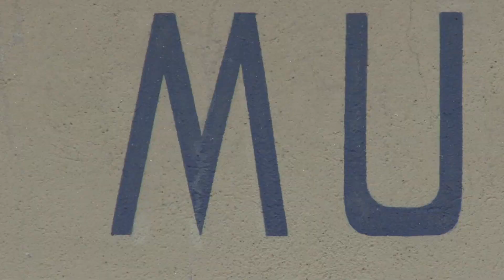Acqua lavora! Il mulino di Frasco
Nonno Guglielmo e il nipote Noè gestiscono con passione il Mulino di Frasco in Valle Verzasca. Ecco il loro racconto filmato da Antonella Kurzen nel 2011.